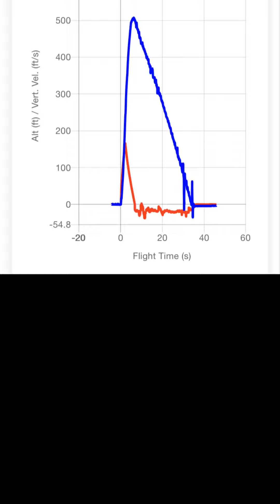Rocket Launch - camera & FS mini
ESTES C6-5
Max alt : 507 ft  Max speed : 166 ft/sec